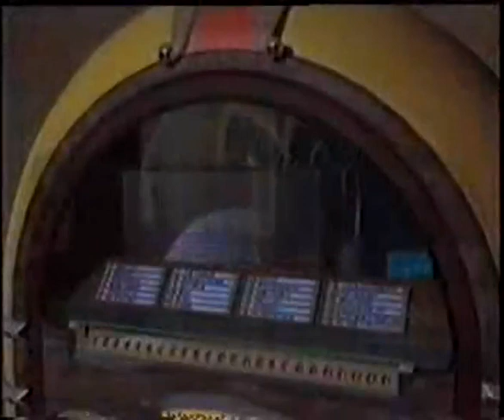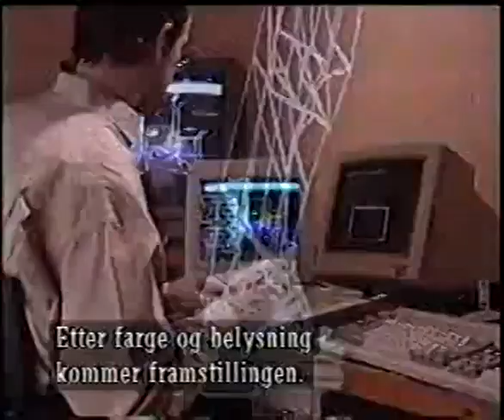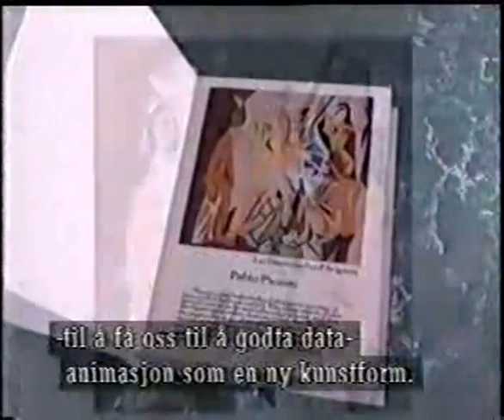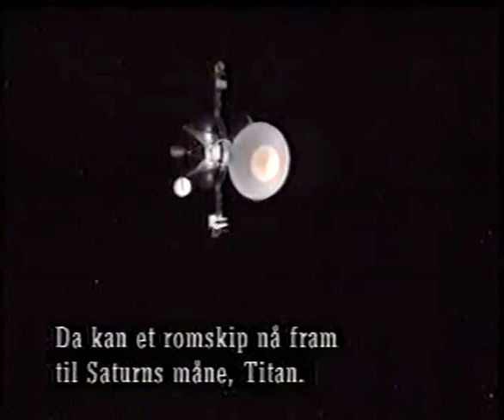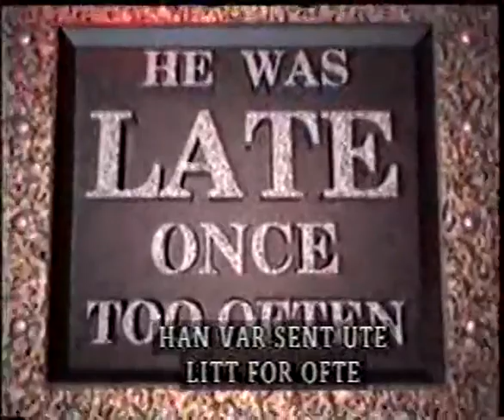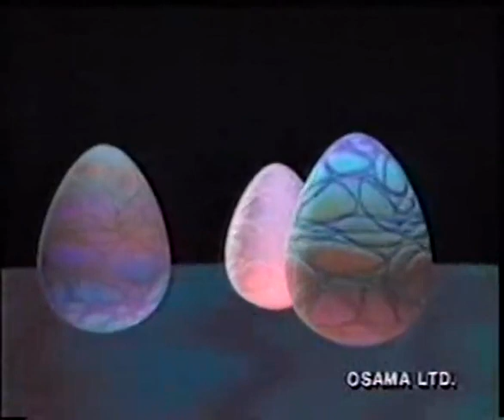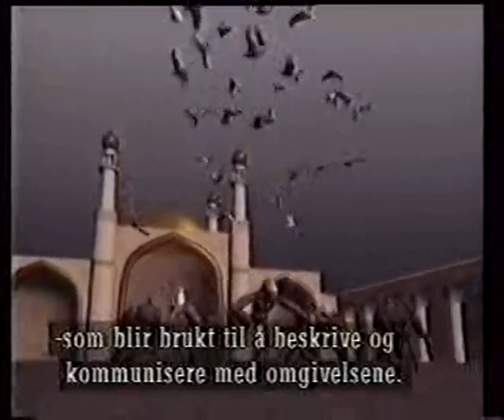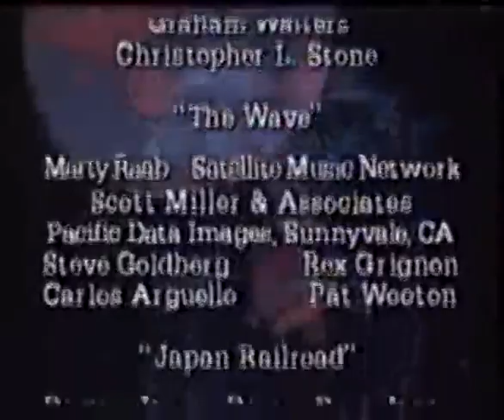Unbelievable early days computer animation circa 1980's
Short Cut of 1991 Digital Vision Entertainment "Computer Visions" late 80's computer animation. If, as a DJ, you think I plan to play this behind my set, you're right. =) I had a 60 minute version. This is approximately 33? What happened to the rest?